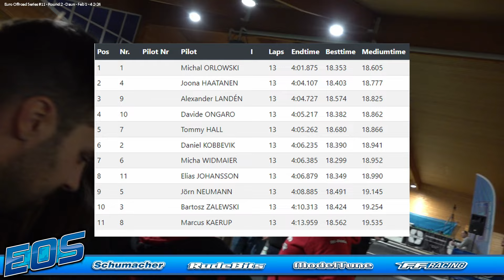2wd Q3 Top Heat - EOS11 2023/24 R2 DAUN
Video from the top heat of 2wd Qualifying Round 3 at Round 2 of the Euro Offroad Series Season 11 from Daun, Germany.  Radio-control rc car racing is a fast and dynamic sport held at venues across the World. Some of the World's best professional rc car drivers battle it out with their offroad racing buggies to decide who is the UK's, Europe's and the World's Champion.

Commentary from  William White & Scotty Ernst

In 2024, RacewayOne's will take a further stap forward bringing you a variety of racing from the UK and Europe. We will be a the British Offroad Masters, Euro Offroad Series from Daun, MKGP from Milton Keynes, the full BRCA 1/10th Offroad National Series as well as the EFRA +40 Nitro Euros.